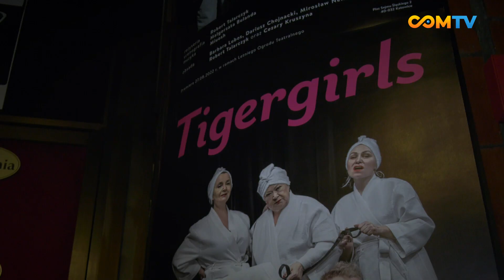"TIGERGIRLS" W RAMACH KATOWICKIEGO KARNAWAŁU KOMEDII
6 lutego w ramach 16. Katowickiego Karnawału Komedii na scenie Teatru "Korez" swoją prapremierę miał spektakl "Tigergirls" w reżyserii  Freda Apke z Martą Klubowicz, Izabellą Malik, Elżbietą Okupską i Arturem Święsem w rolach głównych.